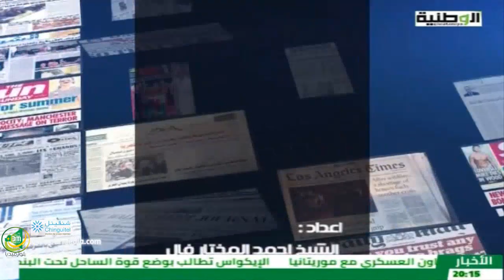صاحبة الجلالة مع الصحفية مريم احمديتو- قناة الوطنية